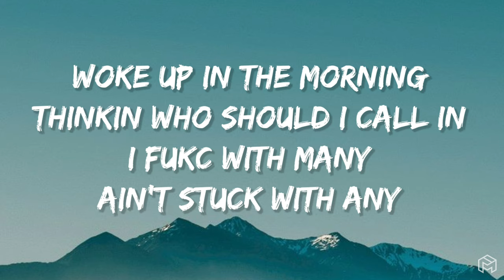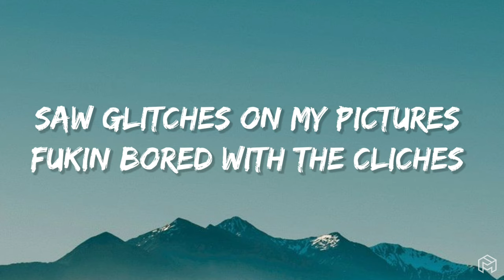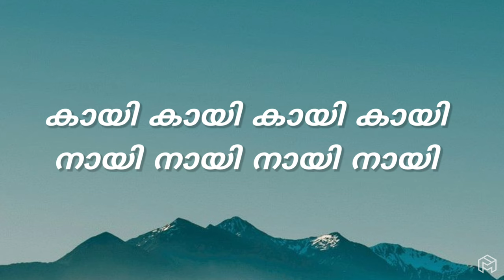KAAYI - Malayalam Lyrics (BABY JEAN, ft. RXZOR)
Singer : BABY JEAN

Turn on notification for latest updated

Lyrics:

Kibrrr
Malakkam marinj kedann marinj
Keenj paanj lokham maari
Veli chaadi valapp maari
Theru chaanja thodu chaadi
Meyarinj kaalarinj
Njanakannu paatha maari
Kaalilaya choudi mannu
Thatti maati njan alanj
Koodu vittu roohu maari
Kaara mullin moorchayeri
Chindhayonn orunnamonn
Vannu ananju munnilinnu
Woke up in the morning
Thinkin who should I call in
I fukc with many ain't stuck with any
Southinte keeshak kaayik scope
Kakkan ariyilla nayipenne nayipp
Araante keepett vann kai koop
Kaalam kettu kolam kettu kayyilaaki hype
Kaayi kaayi kaayi kaayi
Naayi naayi naayi naayi
Got bittches in my kitchen
Goin home with stitches
Saw glitches on my pictures
Fukin bored with the cliches
Lady lookin at my inches
While iam fukcing with the DJs
Dropping panties in my kitchen
Ain't regret for the patches
Licking pusssy like a kitten
Sticking pusssy on my dikc head
Throwing money for the bittches
Monee ninakilla tickets
Dhuniyavil aaranda
Njammak periyonu
Njaananda moothonu
Nikkanda korkaanu
Aahirathil aayirathil
Oruvanaayi njan negathi
Cheru thinnu kara kalanja
Aairangal njan parathi
Dhuniyavil aaranda
Aaraandaah
Njammak periyonu
Njaananda moothonu
Njaanandah
Nikkanda korkaanu
Pereel ninnu kattadhalla
Veedu valappu vittadhalla
Vaapa thanna puthanalla
Podi eduth vittadhalla
Naayinem pattichadhalla
Naayinem pattichadhalla
Alla alla
Ente koot vita kaai maari
Njan kalicha naad maari
Ola menja pera polich
Chaanth oyicha car porch
Vann erangi benz caril
Chennu keri kanda baril
Bakthi vita naayi vaangi
Caro buso pooche pannyo
Panni haraamaattaaah
Njaanirunnu kaayimme
Kayyilante moothamma
Kaalakathi vechappo
Karipidicha thathamma
Njaanirunn kaayimme
Kayyilante moothamma
Kaalakathi vechappo
Karipidicha thathamma
Njaanirunnu kaayimme
Kaayimme kaayimme
Kayyilante moothammah

The image and audio used in this video is not owned by ourselves. No need to give a strike.

_______________ About Me _______________.

Device : Samsung M14 (Mobile)